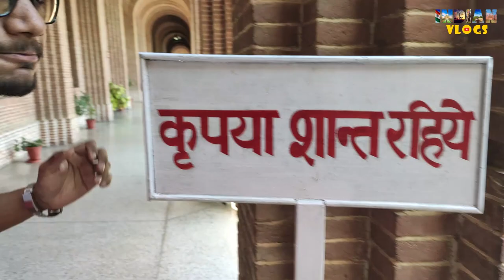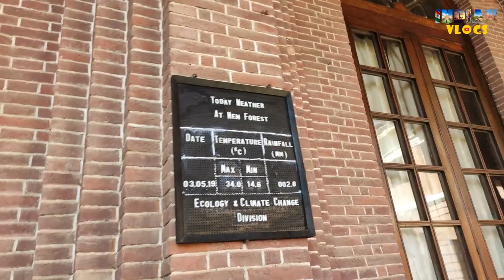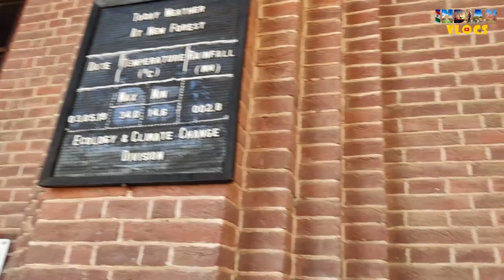4K Vlog Forest Research Institute FRI University | Dehradun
4K Vlog Forest Research Institute FRI University | Dehradun

The Forest Research Institute (FRI) वन अनुसन्धान संस्थान is an institute of the Indian Council of Forestry Research and Education and is a premier institution in the field of forestry research in India. It is located at Dehradun vlog in Uttarakhand, and is among the oldest institutions of its kind. In 1991, it was declared a deemed university by the University Grants Commission

FRI also contains a museum on forestry. It is open from 9:30am to 5:00pm daily, which an entry fee of ₹40 per person and a nominal entry fee for vehicles. There are six sections in the museum:

Pathology Museum
Social Forestry Museum
Silviculture Museum
Timber Museum
Non-Wood Forest Products Museum
Entomology Museum